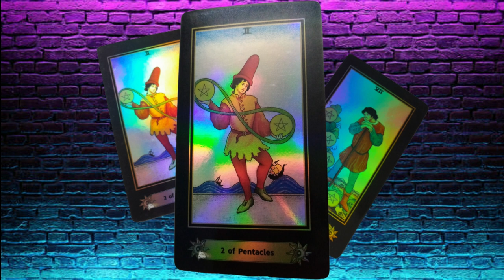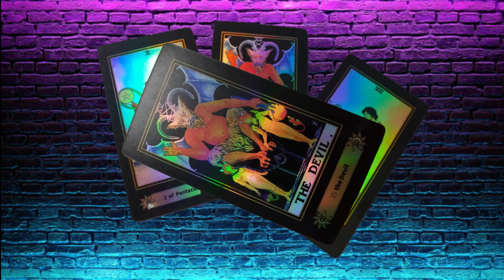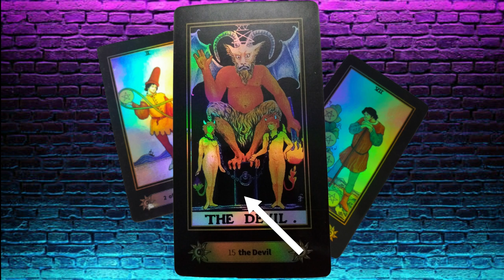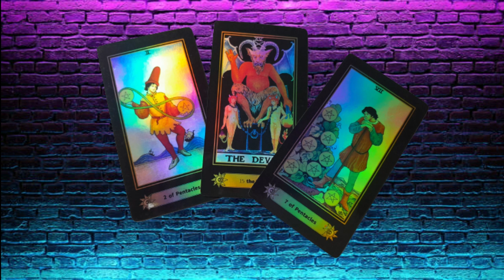LA DURA FAENA LLEGA A SU FIN